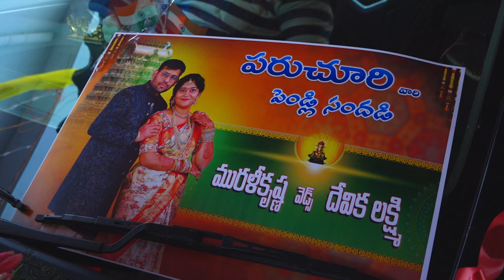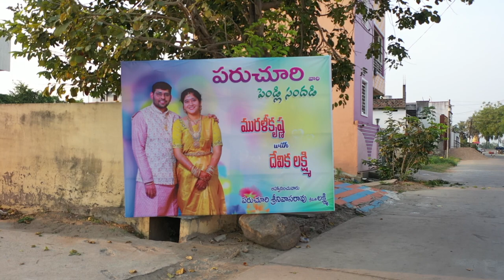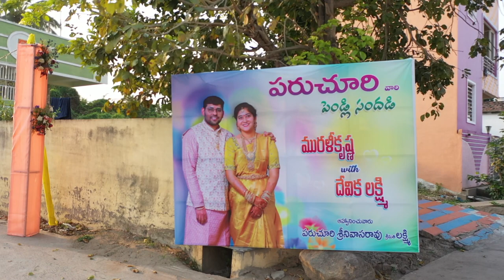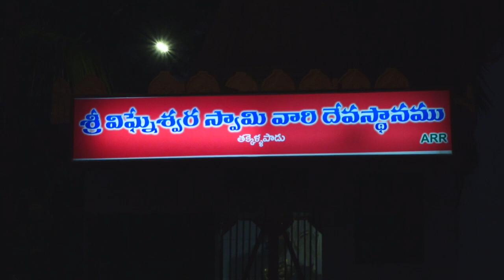Murali Krishna Pellikoduku video